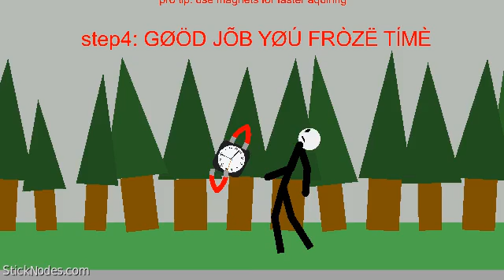Reality Breaker Incident